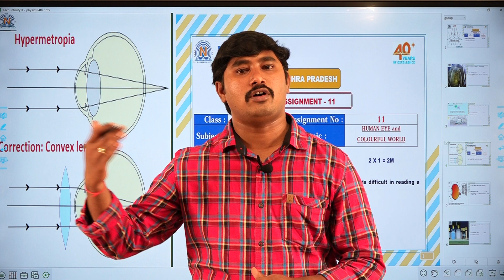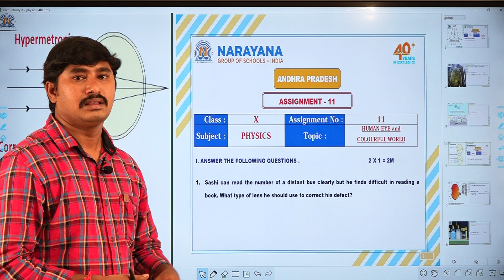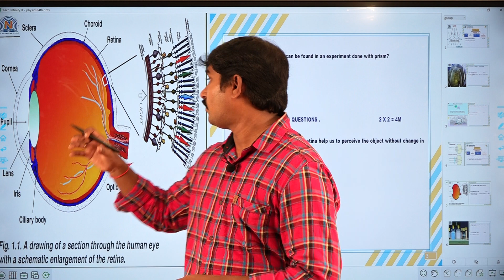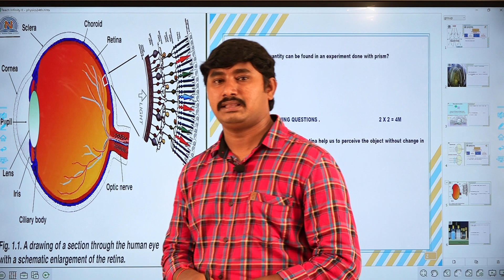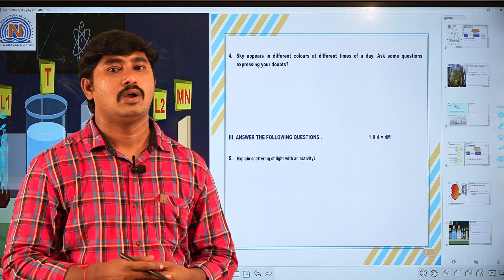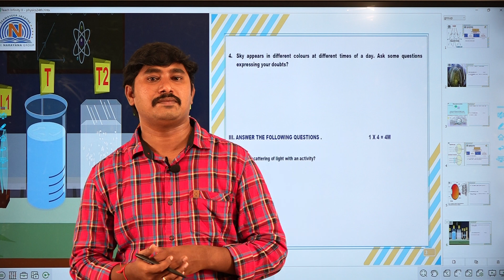X PHYSICS 11